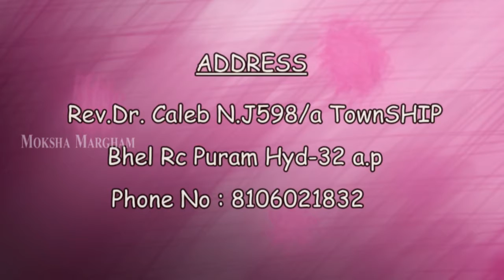06 | LIFE Ministries | Rev. Dr. Caleb N. | Moksha Margham